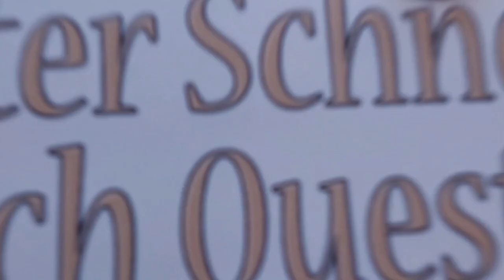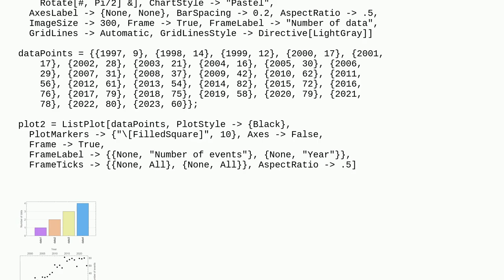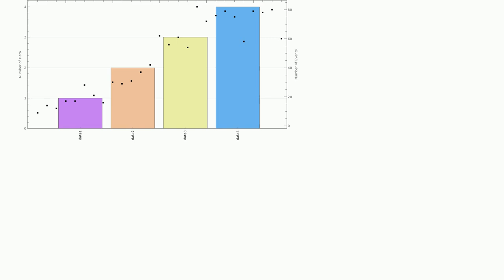Mathematica: How to show two plots with different axes?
How to show two plots with different axes?

A special thanks goes out to the community

  plotting overlay histograms charts graphics